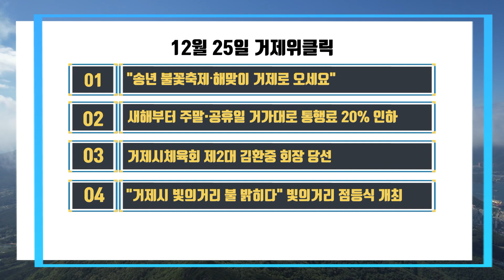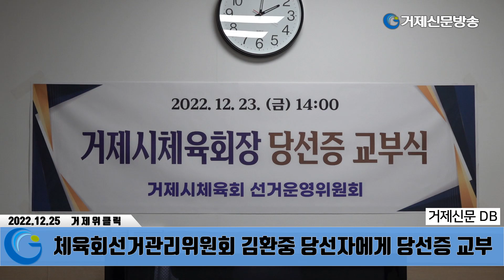거제송년불꽃축제개최,새해부터거가대교통행료인하,거제시체육회장,빛의거리(12월25일위클릭)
한 주간의 거제지역 주요뉴스를 영상으로 보는 거제신문의 거제위클릭입니다.

01. "송년 불꽃축제‧해맞이 거제로 오세요"

02 .새해부터 주말·공휴일 거가대로 통행료 20% 인하

03. 거제시체육회 제2대 김환중 회장 당선

04. "거제시 빛의거리 불 밝히다" 빛의거리 점등식 개최